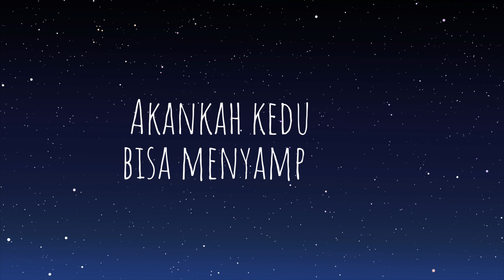[MelMoMance S2] 1st Teaser Mini Web Drama "MelMoMance Season 2"!! Bikin Deg-degan 💕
Cerita komedi romantis antara Amelia si gadis Indonesia dan Gyeong-mo si pemuda Korea!

Karamel Studio dengan bangga mempersembahkan sebuah mini web drama
"MelMoMance Season 2"

Tunggu tanggal mainnya ya!